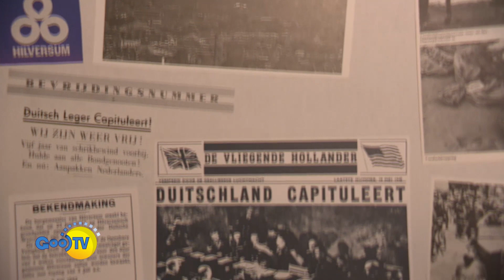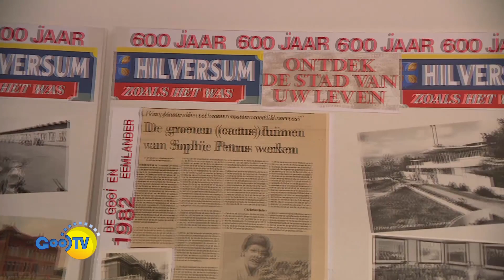TV Magazine met het item over krantenknipsels 06-03-2024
Verslag NHGooi en GooiTV: Daan Visser